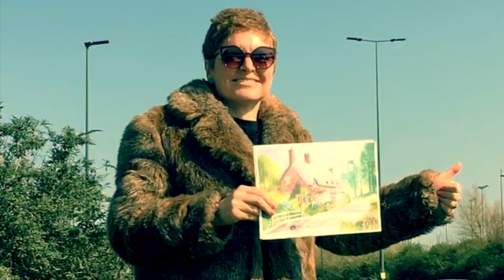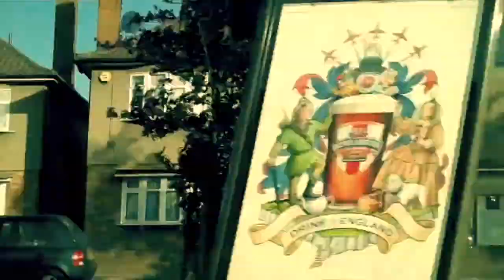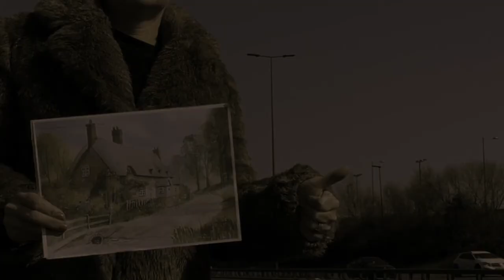Miodes - Murder In Bow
Original song by Miodes from the album City Folk.

Miodes is also available in all leading online stores including iTunes, Apple Music and Spotify.

or follow twitter/miodesblog